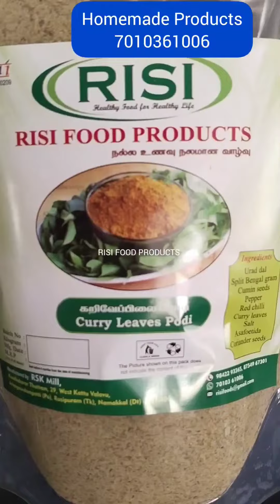💥🌿 கறிவேப்பிலை பொடி / homemaderecipes curryleafpodi / making of Curry leaf podi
RISI FOOD PRODUCTS Items

Edible oil :
Groundnut oil, Sesame oil, Coconut oil and Castor oil.
Spices :
Turmeric Powder, Curry Masala, Kulambu Masala, Sambar Powder, Red Chilli Powder, Coriander powder, Rasam Powder, Garam Masala, Biriyani masala.

Flour :
Bajij Mix (பஜ்ஜி மாவு)
Murukku Maavu (முறுக்கு மாவு)
Millets Murukku Maavu (சிறுதானிய முறுக்கு மாவு)
Wheat Flour (கோதுமை மாவு)
Millets Kanji mix (சிறுதானிய கஞ்சி மாவு)
Bengal Gram flour (கடலை மாவு)
Rice flour (அ‌ரி‌சி மாவு)
Kambu Flour (கம்பு மாவு)
Raagi flour (ராகி மாவு)
Naattusola Maavu (நாட்டுச்சோளமாவு)

Special Products :
Health Mix (சத்துமாவு)
Uluthanganji Maavu (உளுத்தங்கஞ்சி மாவு)
Idly Podi (இட்லி பொடி)
Paruppu podi (பருப்பு பொடி)
Kollu podi (கொள்ளு பொடி)
Curry leaves podi (கறிவேப்பிலை பொடி)
Garlic podi ( பூண்டு பொடி)

Non Food Items :
Herbal Sivakkai Powder (சீவக்காய் தூள்)
Herbal Bathing Powder (குளியல் பொடி)

Raw Materials :

TRADITIONAL RICE
MILLETS

MALT :
Carrot malt
Beetroot malt